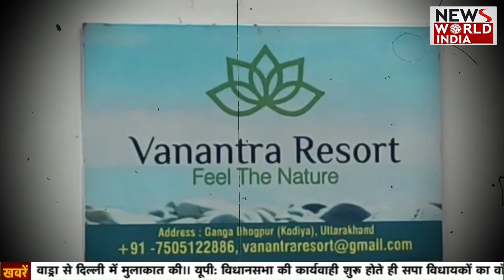जिस्मफरोशी के दलदल में नहीं जाना चाहती थी, अंकिता की मौत के कितने मुजरिम...?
अंकिता भंडारी के लापता होने की सूचना 18 सितंबर को दी गई थी। अंकिता 17 सितंबर की रात करीब 8 बजे पुलकित आर्य, उसके रिजॉर्ट मैनेजर सौरभ भास्कर और अंकित उर्फ ​​पुलकित गुप्ता के साथ ऋषिकेश गई थी... वापस आते समय तीनों आरोपियों ने चीला रोड के किनारे शराब पी... अंकिता उनके ड्रिंक खत्म होने का इंतजार करती रही। शराब पीने के बाद तीनों लड़की से झगड़ने लगे...
हाथापाई में अंकिता ने पुलकित का मोबाइल भी नहर में फेंक दिया था, अंकिता ने रिसॉर्ट में जारी अनैतिक गतिविधियां चलने का विरोध किया था... जब पुलकित ने अंकिता पर अनैतिक गतिविधियों में शामिल होने का दबाव डाला, तो उसने धमकी दी कि वह सभी को बता देगी कि पुलकित उस पर रिसॉर्ट के कस्टमर्स के साथ शारीरिक संबंध बनाने का दबाव बनाता है.. इस बात से गुस्साए पुलकित और उसके साथियों ने लड़की को नहर में धकेल दिया.